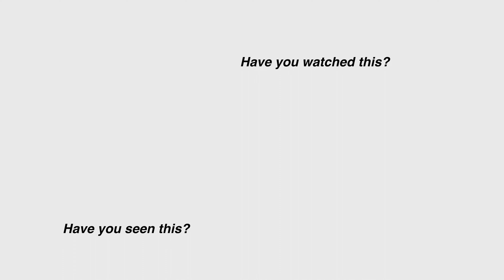Cat Leo seeks warmth on the radiator in the cold winter months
It is winter in London and it's much colder even for Scottish Fold kittens Leo and Lunar. With all that fur kitten Leo still finds comfort on the radiator to keep himself toasty.

*note: click on video settings to change the quality of the video.

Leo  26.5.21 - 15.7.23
In memory of our loving boy